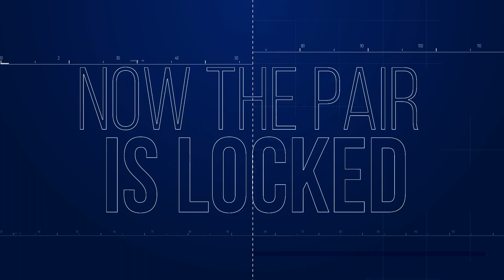【2024 馬季煞科 Season Finale】冠軍練馬師之戰 / The Trainers' Championship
冠軍練馬師之爭成焦點所在

【馬季煞科】香港賽馬運動向來以競爭激烈而聞名於世，同時也彰顯香港賽馬人才輩出。上季位居練馬師榜第二的呂健威，與從練第二季迅速冒起的新秀練馬師伍鵬志，今季鬥得精彩。兩人將竭盡全力為首個冠軍練馬師名銜而戰。究竟誰會登上今季冠軍練馬師的寶座？密切留意煞科終極戰！